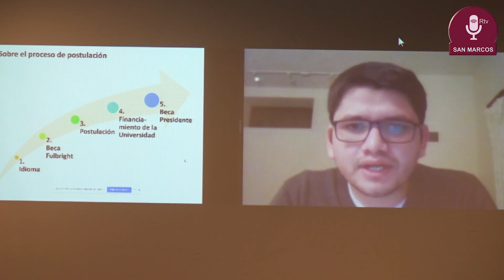Charla: ¿Cómo realizar un posgrado en Estados Unidos?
En la Facultad de Ciencias Económicas se llevó a cabo una charla sobre estudios de postgrado en universidades top de Estados Unidos.